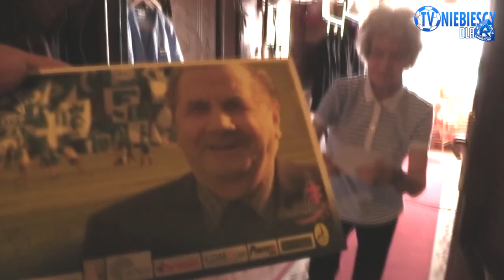Mural legendy Ruchu Gerarda Cieślika (17.08.2016 r.)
Współpraca: ADAM, Td, KASPER